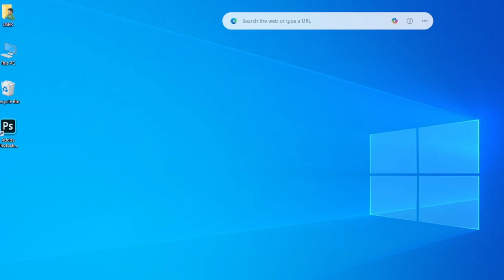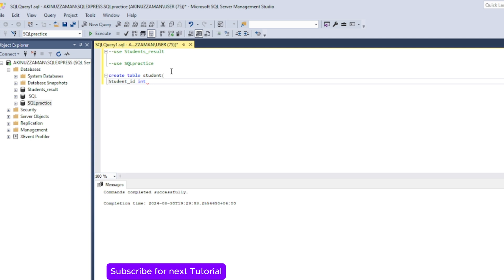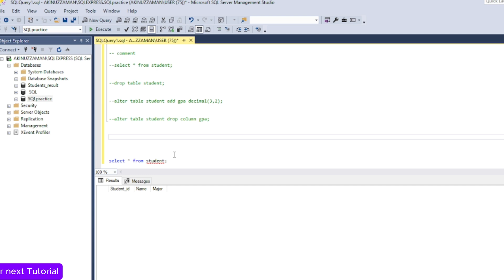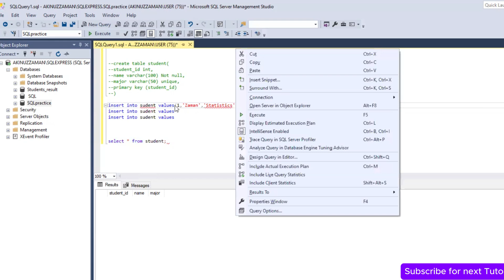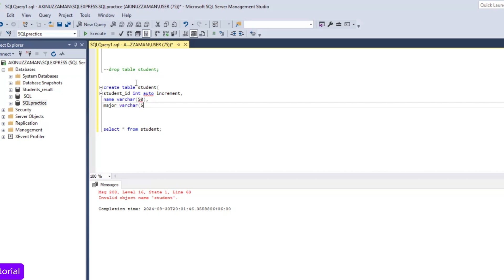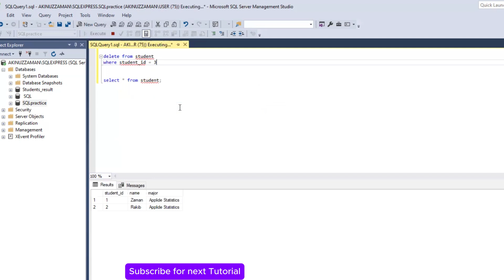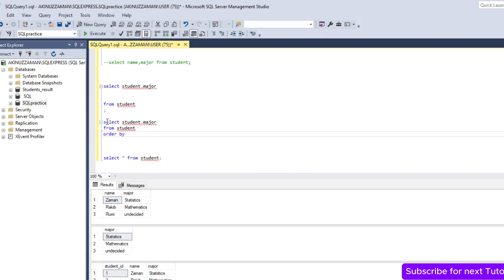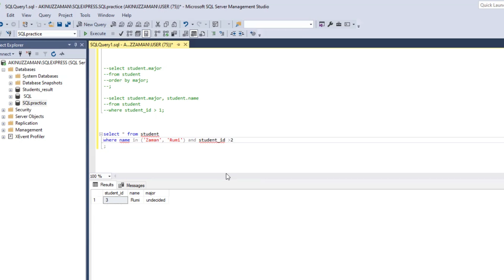SQL Basics for Beginners | Learn SQL | SQL Tutorial for Beginners | Akinuzzaman Akond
আজকের বিষয় : SQL Basics for Beginners | Learn SQL | SQL Tutorial for Beginners | Akinuzzaman Akond

Course Name: Data Analytics Crash Course
Brief:  'SQL Basics for Beginners' will help you understand the basics of SQL and also sql queries which are very popular and essential.. In this SQL Tutorial for Beginners you will learn SQL from scratch with examples.  Following topics have been covered in this SQL tutorial:

Todays Topic: SQL Basics for Beginners | Learn SQL | SQL Tutorial for Beginners | Zaman Analytics Hub